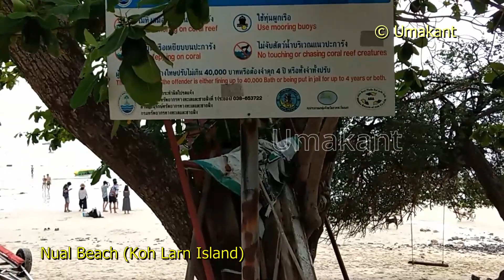Pattaya (10) Nual Beach Full Video (Koh Larn Island)